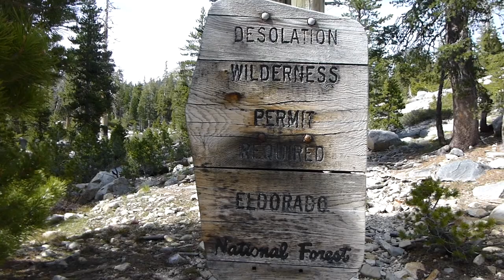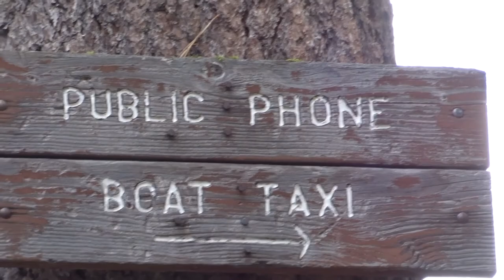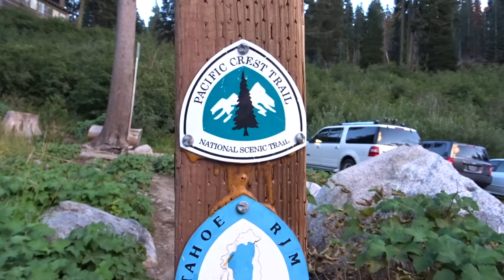2 nights at Lake of the Woods + a MONSTER Thunderstorm - Desolation WIlderness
Yeah, I know it's LONG. I cut as much as I could, but dammit, I like it so it's long... Hiking in from the Echo Chalet, I am POUNDED by a huge storm on the trail and have to set up camp while a inch of hail covers the ground. I bring LOTS of rain gear including an umbrella so I'm able to shoot video even during the worst of the storm.

Day two features an amazing sunset... feel free to pause, skip around etc - I know this is too long, but this is the memory I want to keep.